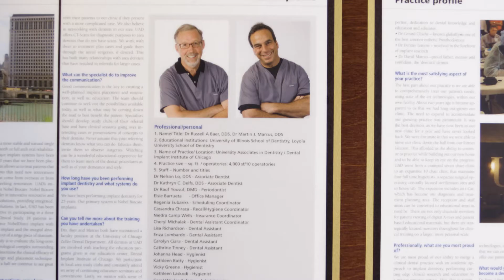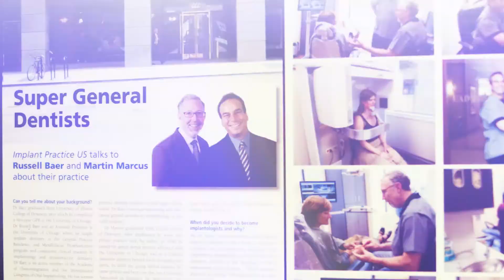Chicago's Distinguished Leaders in Advanced Dentistry - University Associates in Dentistry (Chicago)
UAD is Chicago's premier group dental practice, with a team of general dentists, board-certified specialists, and dental hygienists, allowing the convenience of receiving all of your dental care with the highest standards, all in one location. Our focus is comprehensive dental care, providing general dentistry, dental implant care, as well as a full spectrum of specialty services such as complex reconstructive dentistry, cosmetic services, oral surgery, root canals, and other advanced specialty treatment. Our practice’s mission is to provide the the most satisfactory patient-centered care, complemented by our staff’s dedication to customer service and our doctors’ advanced education, decades of experience, and constant commitment to modern science and the advancement of our field.